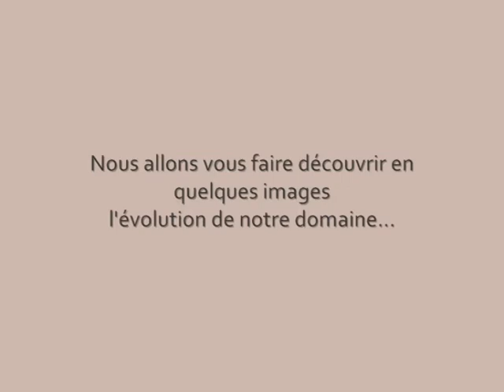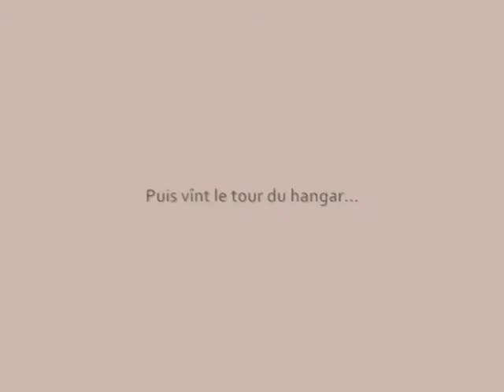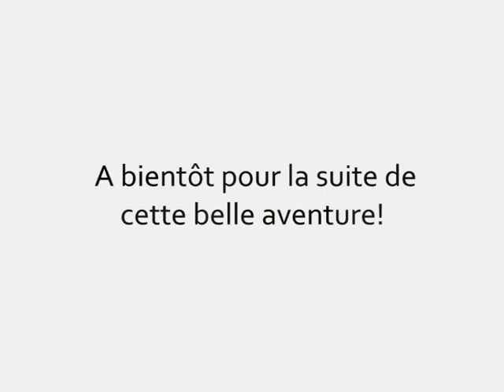Évolution du Château du Rooy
Petite évolution de notre domaine en 20 ans...